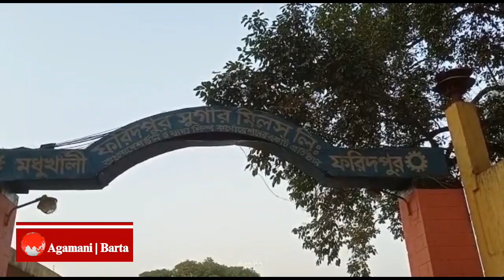ফরিদপুরের মধুখালীতে চিনিকলের আখ মাড়াই শুরু